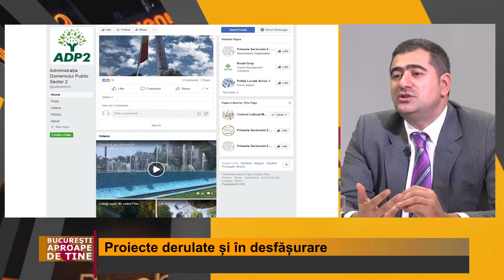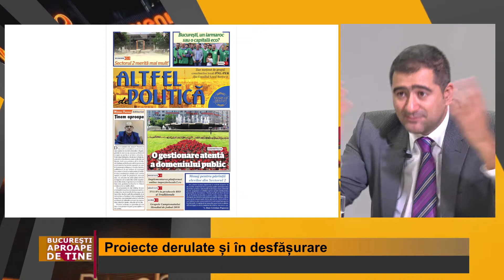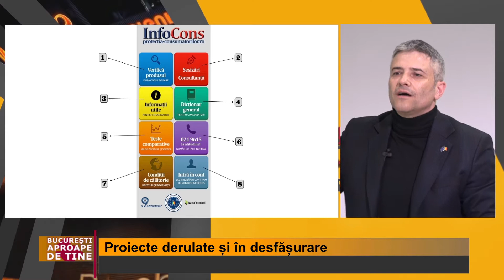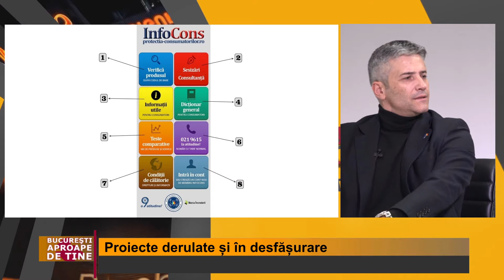Bucuresti aproape de tine - 20.11.2018, Istoria InfoCons si Primaria Sector 2 P2